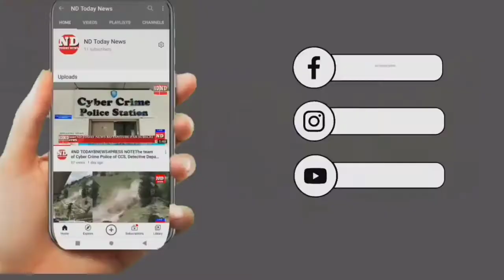PRESS NOTE: FIVE ACCUSED PERSONS WERE ARRESTED IN ATM FRAUD OFFENCES BY PS CHARMINAR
PRESS  NOTE:

# FIVE ACCUSED PERSONS WERE ARRESTED IN ATM FRAUD OFFENCES BY PS CHARMINAR